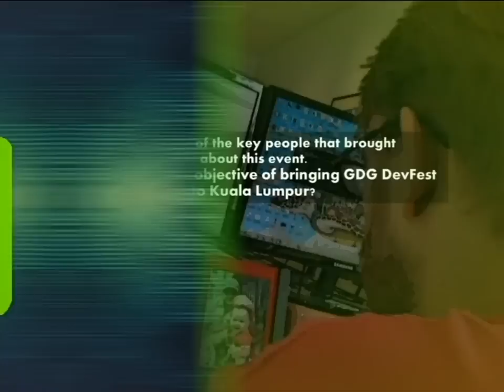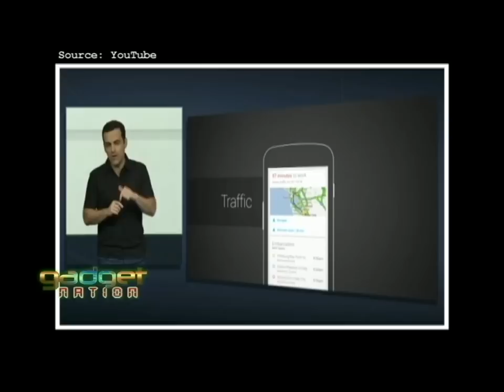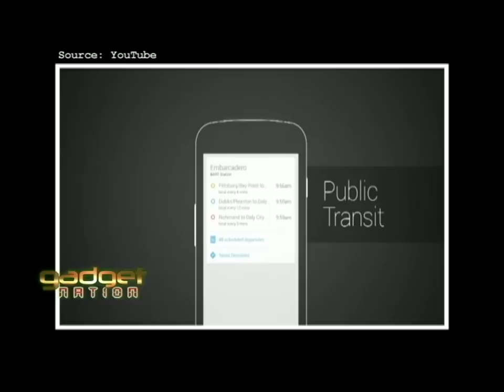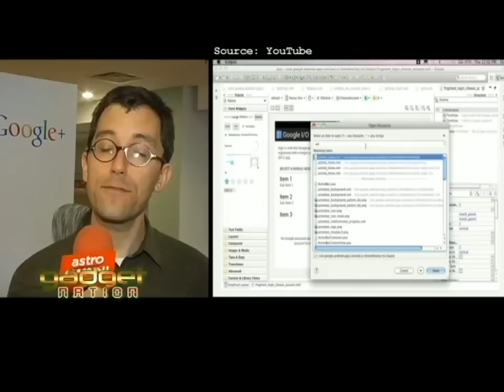Gadget Nation (S7 E12 Part 2) - Android Developer Community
Android Developer Community is growing globally. David Mclaughlin, Global Programs Lead, Google Developer Relations and Nazrul Kamaruddin, the man who made GDG DevFest Kuala Lumpur possible shares their thoughts about global phenomenon of apps development and also on the developer's community worldwide.